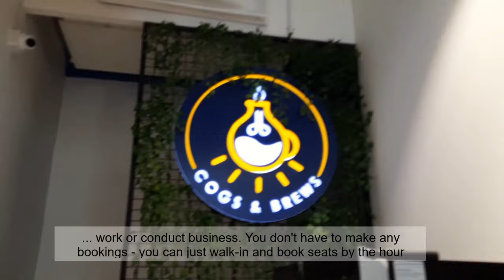Cafe Vlog | Mumbai Workspace Cafe | Cogs and Brews Cafe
Good Morning! Here is our next Vlog! 😊

We are now 4 months old and can't be happier serving all our regulars and new customers! We are also planning to start weekends classes on espresso machines and the art of coffee making.

I love watching Cafe Vlogs like as a guilty pleasure in the likes of Zoe or Aya Coffee but we don't seem to have enough from our own Country so here we are introducing our new Cafe and it's daily workings.

Cogs and Brews is a Walk in workspace cafe where you can visit anytime to work or even study. We have spacious tables and plug points everywhere. Lets not forget the main thing... a strong cup of coffee! ☕☕☕☕

🏡Cafe location: Cogs and Brews, Stilt 2, Wing A, Supreme Business Park, Hiranandani, Powai, Mumbai